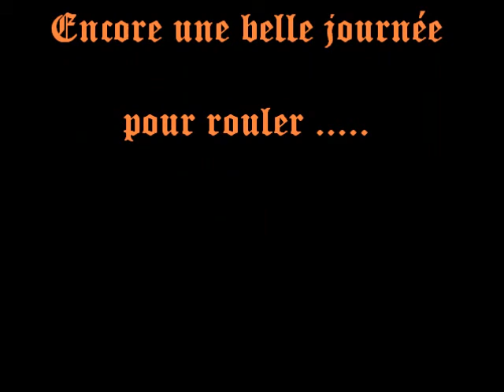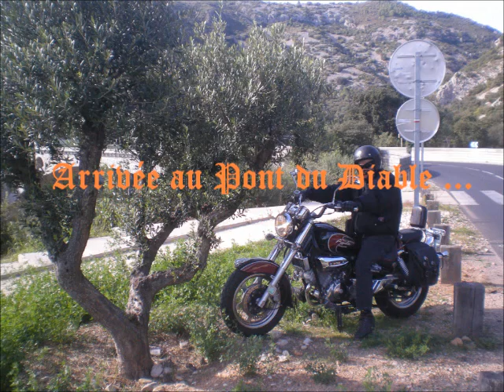St Pons de Mauchiens Le Pont du Diable 13 octobre 2013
Petite balade par un dimanche ensoleillé, en profiter avant l'arrivée du froid !!!